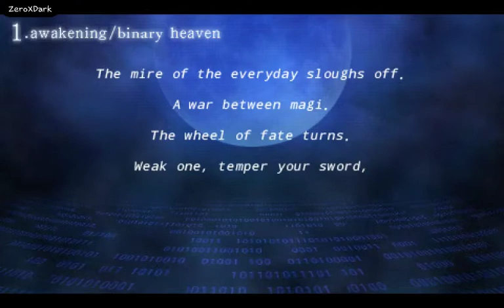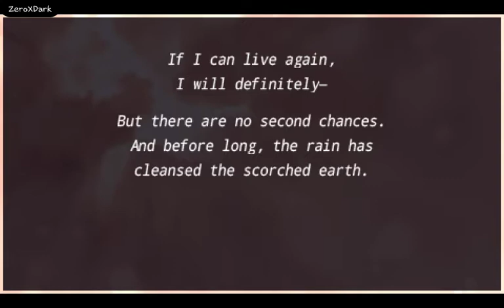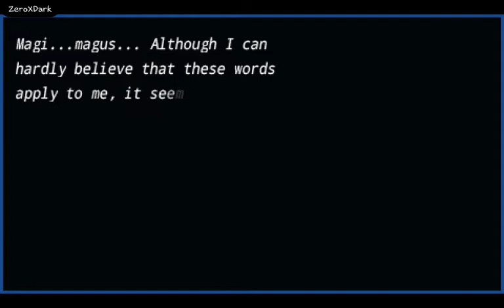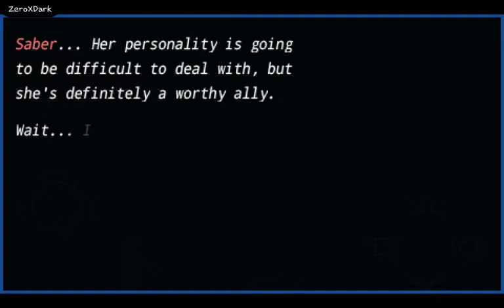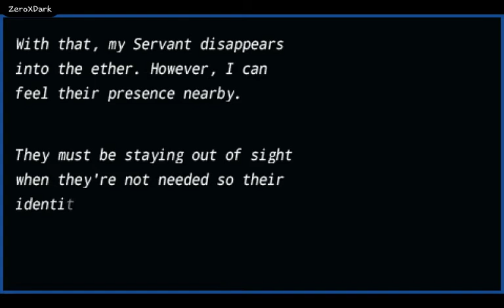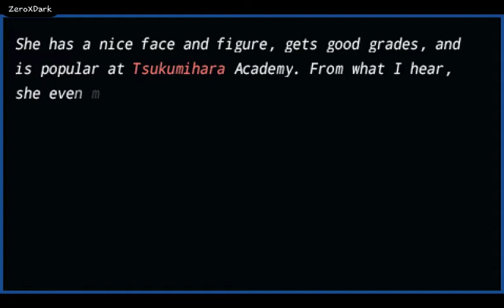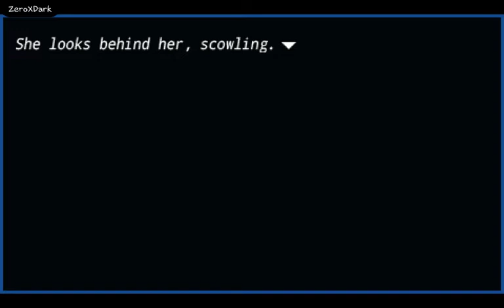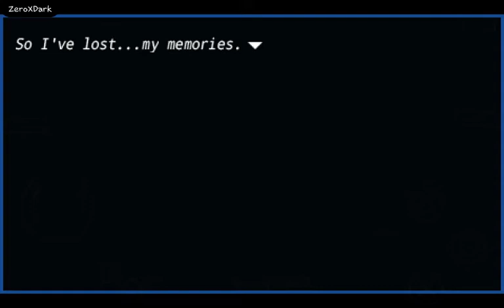Fate/Extra |🔹️La primera selección🔹️(Dia 1) | Capitulo #5 [1ra Semana]◾Ruta Neutra◾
Al despertar en un extraño mundo virtual sin recordar el pasado, el personaje principal se ve obligado a luchar por la supervivencia en una guerra que no entiende por un premio más allá del valor; la oportunidad de que se le conceda el deseo. Con solo un enigmático "Siervo" a su lado, Hakuno Kishinami tendrá que enfrentarse a amigos y enemigos en batallas hasta la muerte para no solo obtener posesión de un objeto misterioso conocido como el "Santo Grial", sino también para encontrar el responda a la pregunta más importante de todas: "¿Quién soy yo?"